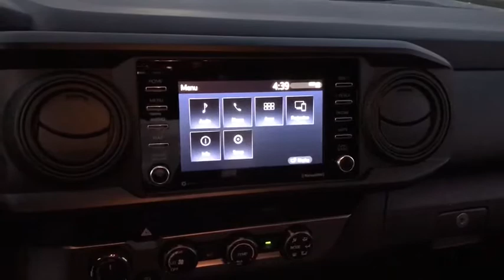2020 Toyota Tacoma 4WD Chicago, Oak Lawn, Calumet city, Orland Park, Matteson, IL 20369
Gray New 2020 Toyota Tacoma 4WD available in Chicago, Illinois at Toyota on Western. Servicing the Oak Lawn, Calumet city, Orland Park, Matteson, IL area.
2020 Toyota Tacoma 4WD SR - Stock#: 20369 - VIN#: 5TFSX5EN7LX072816

6941 South Western Ave.

Scores 22 Highway MPG and 19 City MPG! This Toyota Tacoma 4WD boasts a Regular Unleaded I-4 2.7 L/164 engine powering this Automatic transmission. Wi-Fi Connect with up to 2GB within 3-month trial Mobile Hotspot Internet Access, Wheels: 16 x 7J Style Steel Disc, Variable Intermittent Wipers.* This Toyota Tacoma 4WD Features the Following Options *Urethane Gear Shift Knob, Transmission: 6-Speed Automatic -inc: electronically controlled w/intelligence, Toyota Safety Sense P (TSS-P), Tires: P245/75R16 AS, Tailgate Rear Cargo Access, Steel Spare Wheel, Sliding Rear Window, Single Stainless Steel Exhaust, Side Impact Beams, Seats w/Cloth Back Material.* Visit Us Today *Test drive this must-see, must-drive, must-own beauty today at Toyota On Western, 6941 S Western Ave, Chicago, IL 60636.